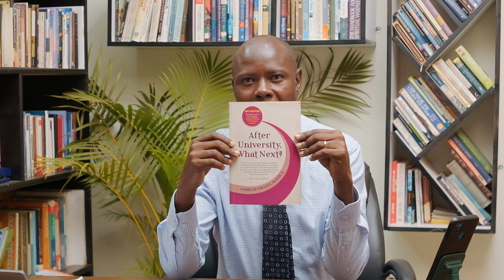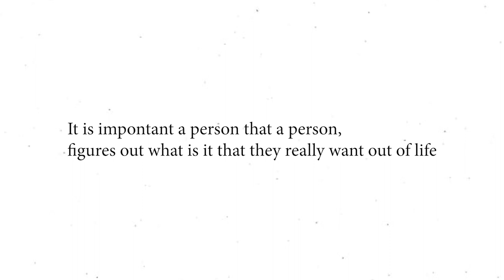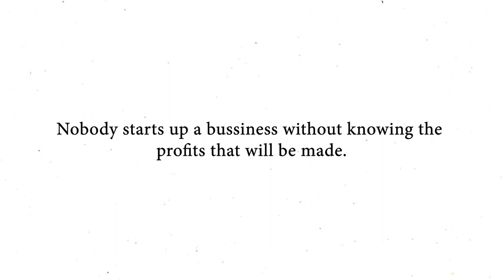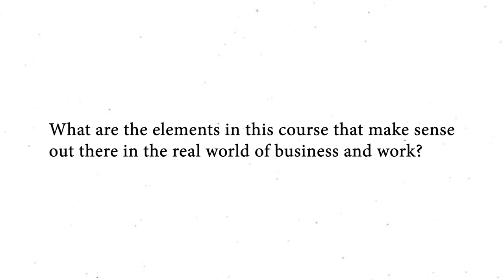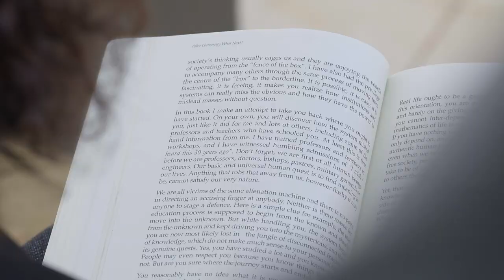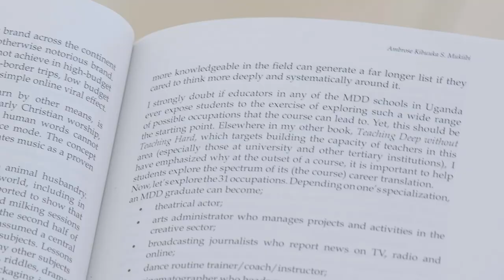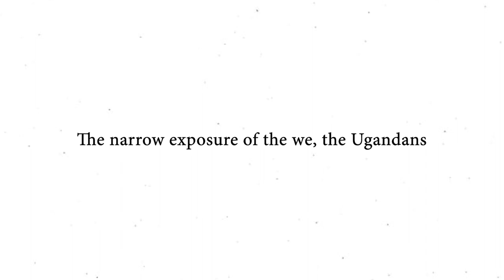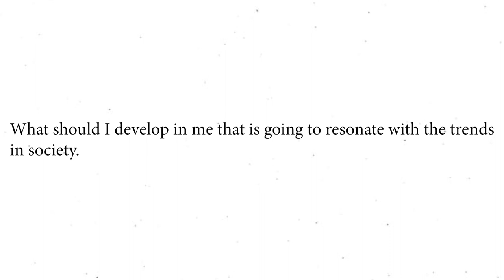Tame Your Career Wants, Respect Your Career Needs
People ought to distinguish between What they WANT to learn from What they NEED to learn. Just like a business investor needs to do good market intelligence in order to  get the highest return on investment, everyone needs deep and analytical career guidance and mentorship in order to choose the right course to invest in.